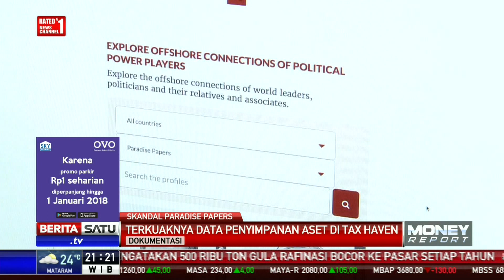Heboh Paradise Papers Seret Tokoh Terkemuka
Pemerintah menegaskan akan melakukan investigasi terkait data-data paradise papers memuat daftar tokoh terkemuka dengan kekayaan tersimpan di kawasan tax heaven.

Facebook.com/BeritaSatuTV
Youtube.com/BeritaSatu